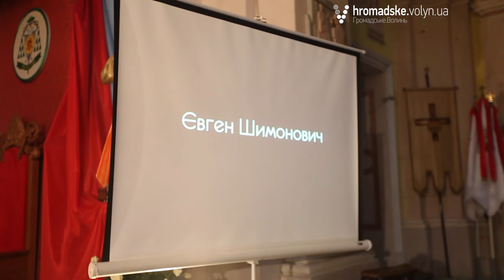Музика для Євгена Шимоновича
Днями у Римо-Католицькому соборі Святих апостолів Петра і Павла відбувся вечір пам’яті відомого суспільного діяча, психіатра Євгена Шимоновича. «Музика для Євгена» звучала на весь храм.